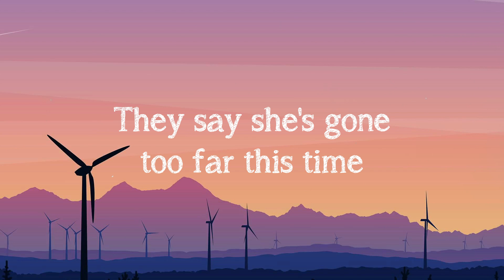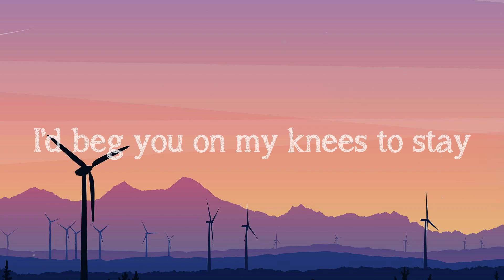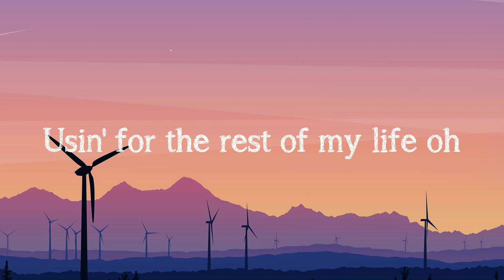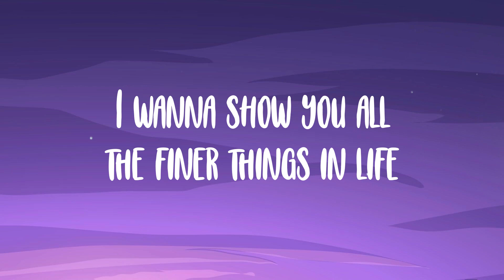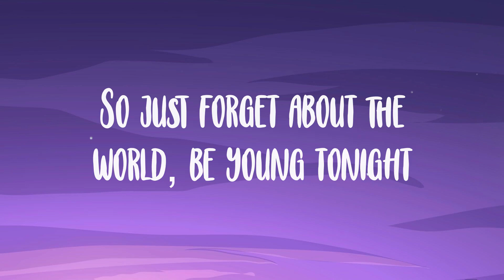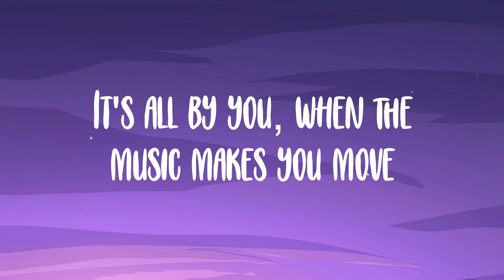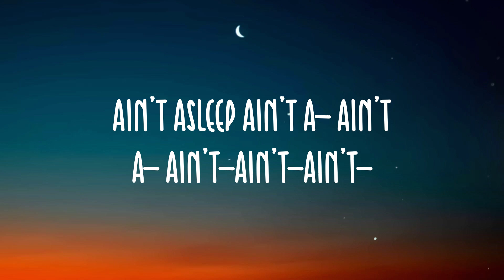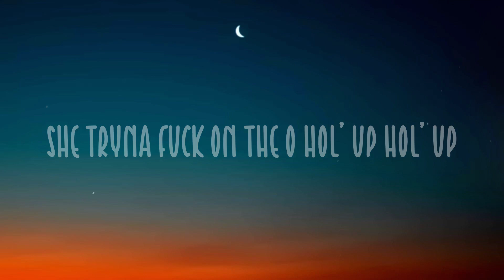Don’t Blame Me - Taylor Swift Visualized Lyrics 🎺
Don’t Blame Me - Taylor Swift Visualized Lyrics 🎺  Don't blame me
  Love made me crazy
  If it doesn't
  You ain't doin' it right
  Lord save me
  My drug is my baby
  I'd be usin'
  For the rest of my life
  I've been breakin' hearts
  A long time and
  Toyin' with them older guys
  Just to play things for me to use
  If it doesn't
  Lord save me
  I'd be usin'
  If it doesn't
  Oh Lord save me
  I'd be usin'
  I'm insane but I'm your baby
  Echoes love your name inside my mind
  Halo hiding my obsession
  I once was poison ivy
  But now I'm your daisy
  And baby for you
  I would fall from grace
  Just to touch your face
  If you walk away
  If it doesn't
  Lord save me
  I'd be usin'
  If it doesn't
  I'd be usin'
  Every time yeah every time
  You're lovin' me
  I'd be usin'
  Usin' for the rest of my life oh
  Don't blame me
  If it doesn't
  Lord save me
  I'd be usin'
  For the rest of my life oh
  Don't blame me